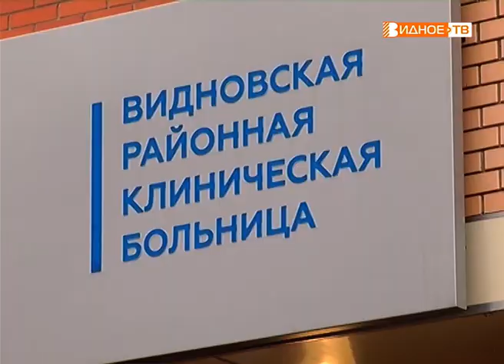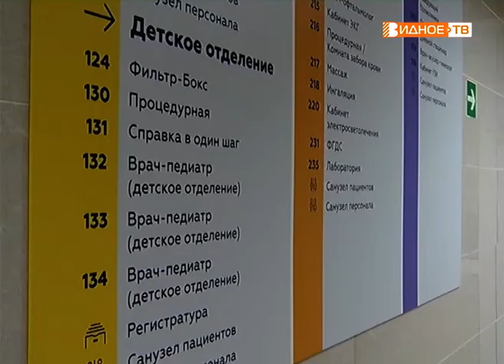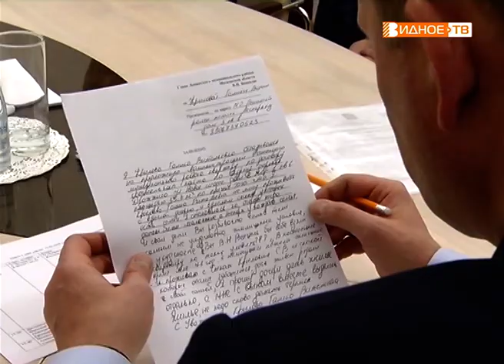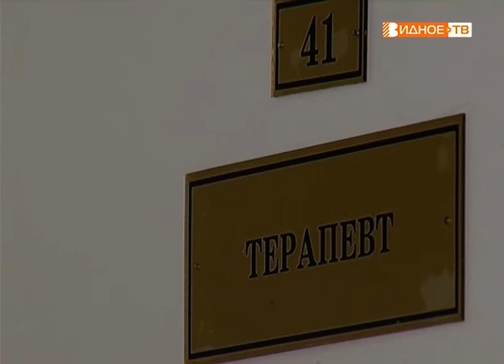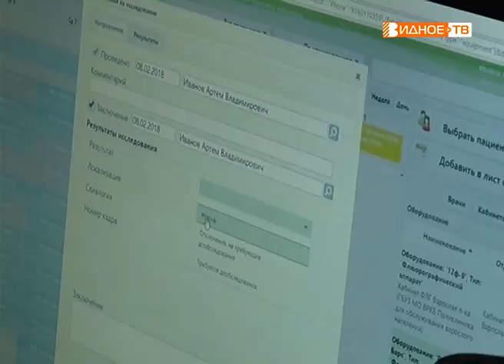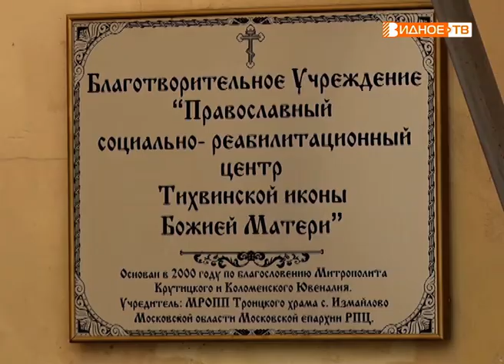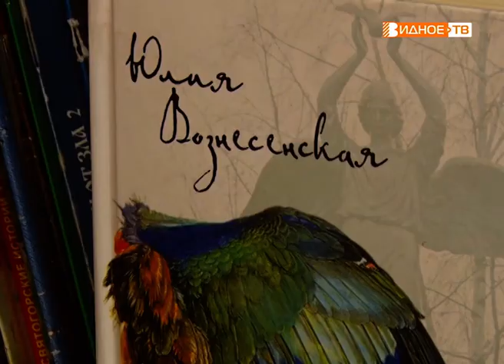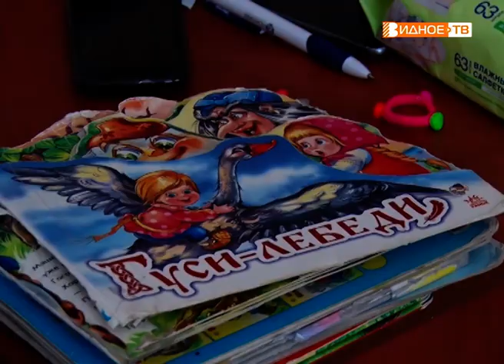Новости телеканала Видное-ТВ (12.02.2019 - вторник)